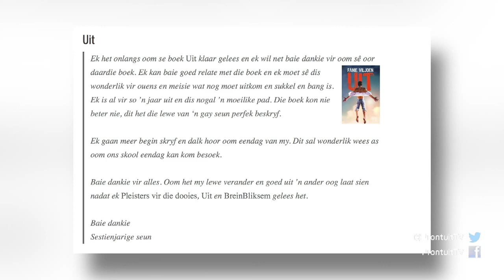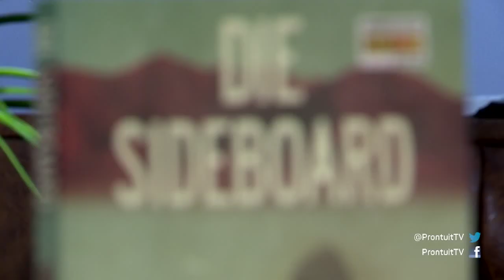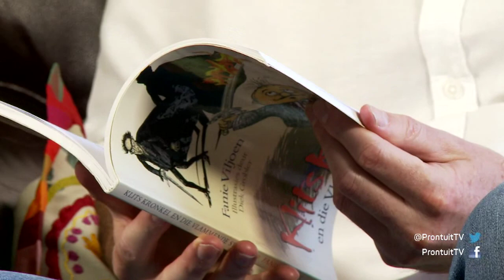Prontuit: Afrikaanse uitgewersbedryf - Segment 3, 12 Februarie 2018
Afrikaanssprekendes hou van lees en is lojale boekkopers. Ouers is ook ywerige kinderboekkopers. Tientalle Afrikaanse boeke word in verskeie tale vertaal.